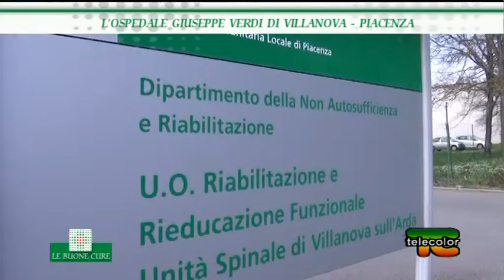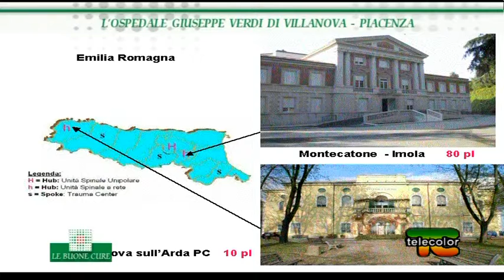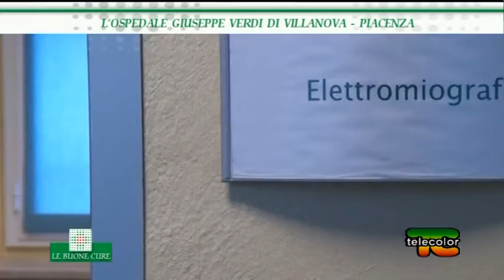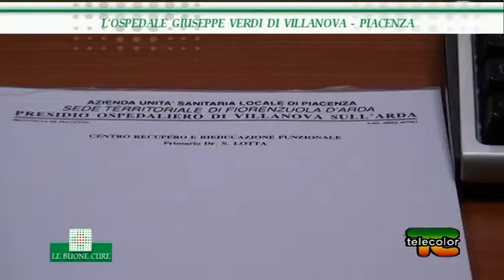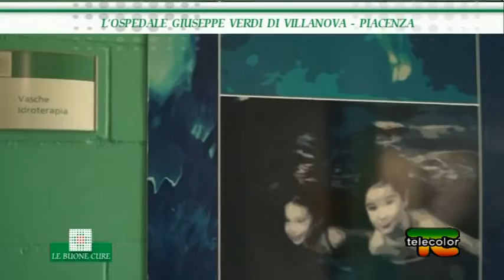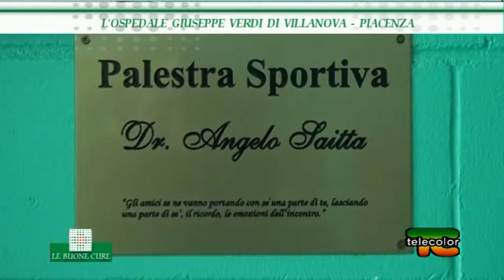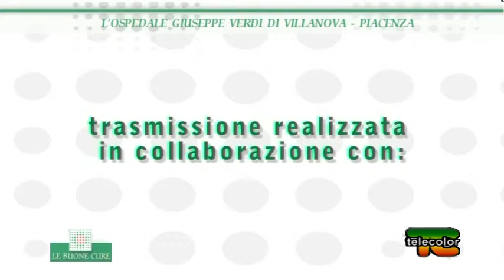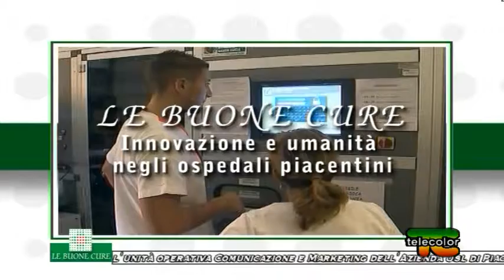Le buone cure: Riabilitazione a Villanova d'Arda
Le Buone Cure, trasmissione realizzata in collaborazione con l'Asl di Piacenza, presenta l'attività che viene svolta all'ospedale di Villanova d'Arda, dove ha sede l' Unità Spinale e di Medicina riabilitativa intensiva dell'Asl di Piacenza. In studio Domenico Nicolotti, direttore Unità spinale e Riabilitazione intensiva,
Francesco Verderosa, responsabile Servizio urodinamica,
Monica Orsi, responsabile ergoterapia e sport terapia